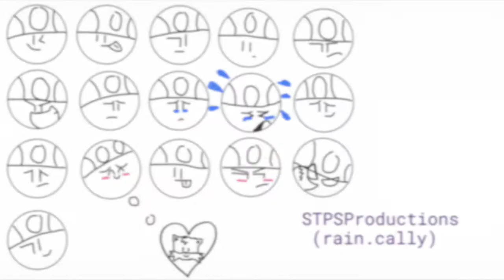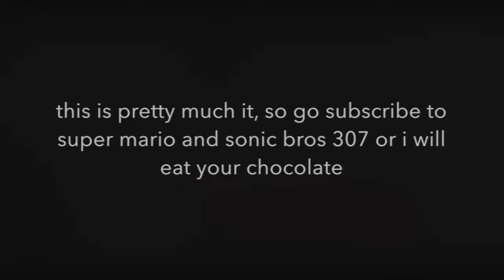Redraw of : Rain.cally and the star movie cast expressions (part 1/3)